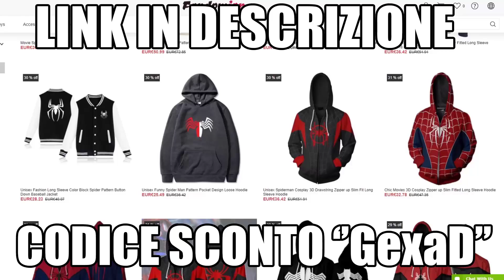Richiediamo Spider-Man 4 alla Sony con Maguire e Raimi!